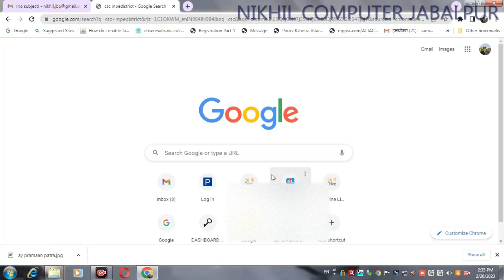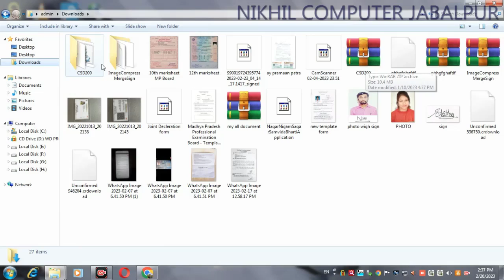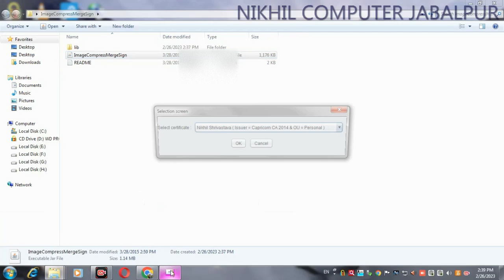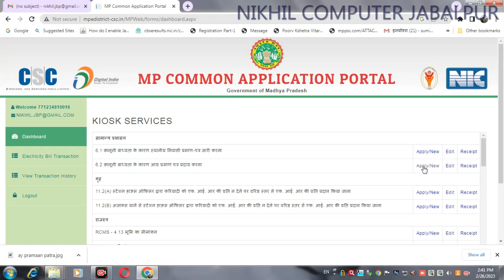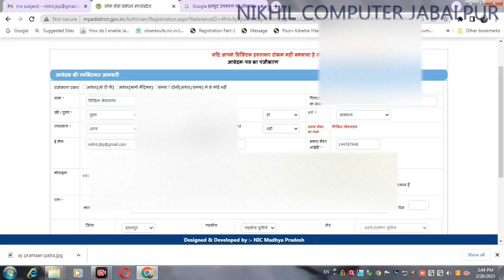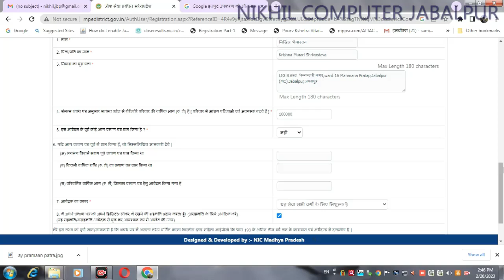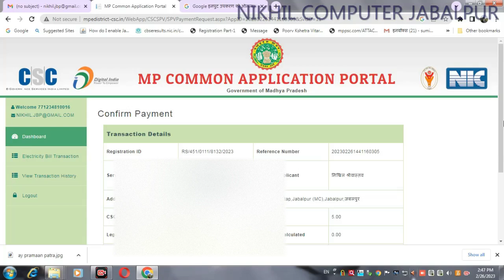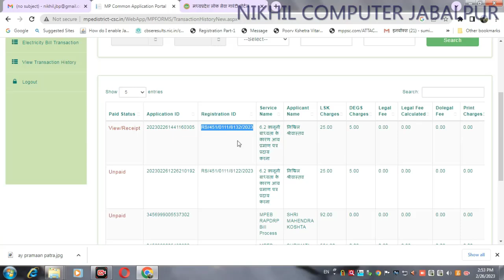Csc se aay praman patra kaise banaye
हमारे द्वारा आपको इस वीडियो में csc के माध्यम से आय प्रमाण पत्र बनाने की प्रोसेस बताई गयी है
आपको यही प्रोसेस csc से मूलनिवासी बनाने में भी अपनाना पड़ेगा
आपको शपथ पत्र भरना पड़ेगा और फिर उसे dsd फाइल में कन्वर्ट करना पड़ेगा
csc से आय प्रमाण पत्र बनाने के लिए आपको निम्न जरुरत पड़ेगी
१. csc आई डी
२ डिजिटल सिग्नेचर (जिससे आप jpeg फाइल को dsd बना सकेंगे )
३ आधार कार्ड
४ समग्र आई डी
५ शपथ पत्र
तभी आप csc से आय प्रमाण पत्र बना सकेंगे

csc से आय प्रमाण पत्र बनाने के लिए लिंक पर क्लिक करें

dsd फाइल बनाने के लिए लिंक पर क्लिक करके पीडीऍफ़ देखें